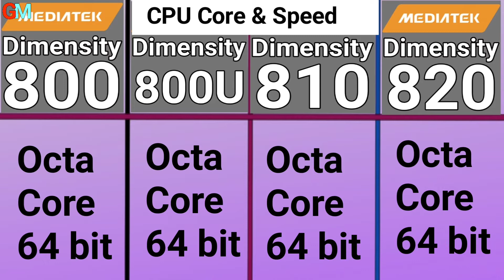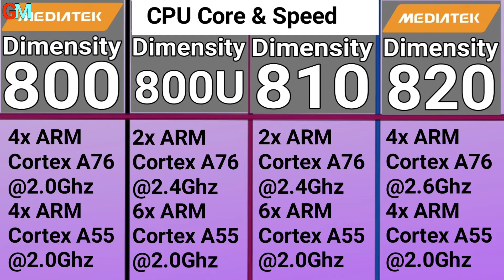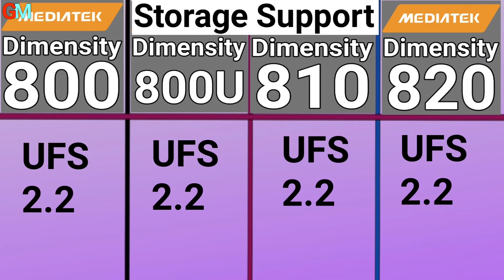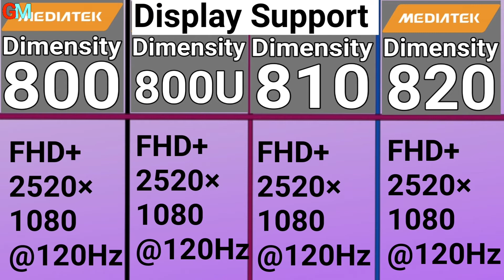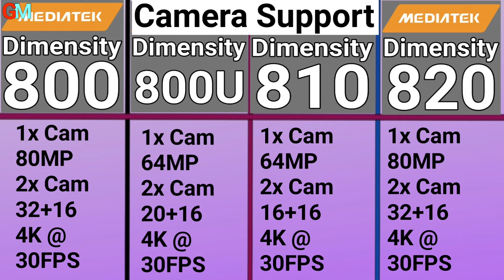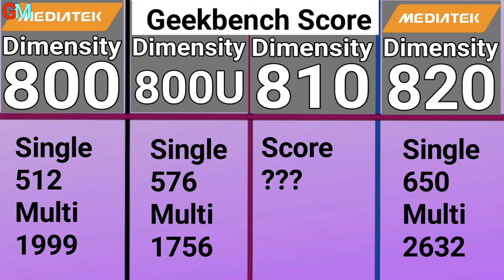MediaTek dimensity 800 vs 800u vs 810 vs 820 Processor Comparison which Is Better ? 4X Comparison